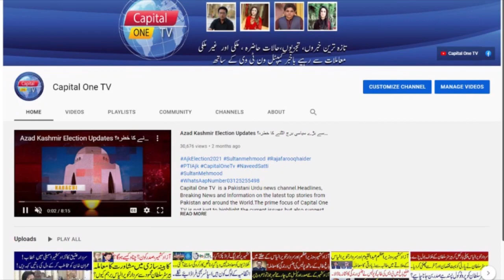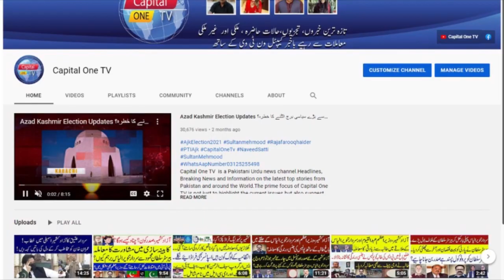آزاد کشمیر پی پی پی صدر چوہدری یاسین نے گرفتاری سے پہلے ایسا کیا کہا کہ بلاول بھٹو بھی میدان میں ؟